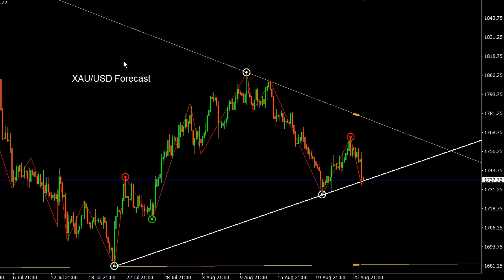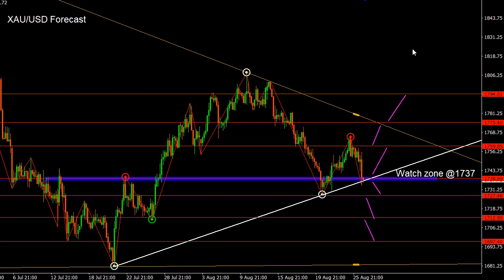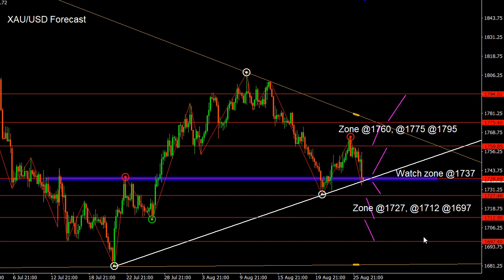Gold Forecast: BUY or SELL XAUUSD Weekly Signals Daily Outlook Potential Trade Gold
Gold Forecast: BUY or SELL XAUUSD Weekly Signals Daily Outlook Potential Trade Gold. Daily Free Signals Forex Pairs Forecast Tips Daily Beginner Trading Videos